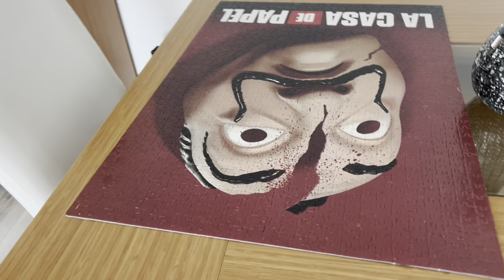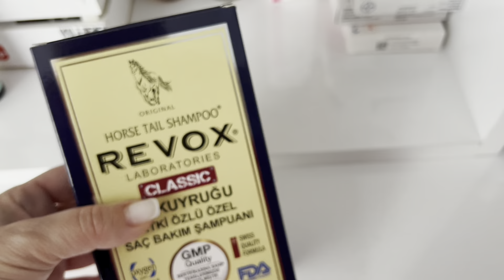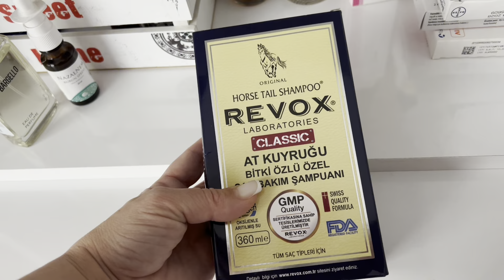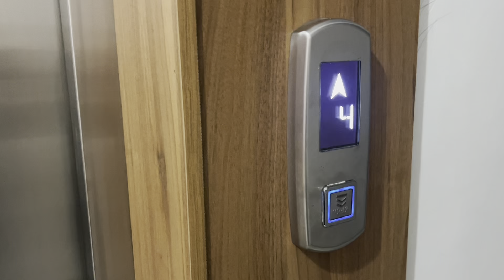ORUÇ VLOG | Suna Biltekin Vlog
Ramazan ayının güzellikleriyle dolu bir iftar vloguyla karşınızdayım! Bugün iftar için harika bir menü hazırladım ve günümü sizinle paylaştım. Soframızda lezzetli mantarlı et sote yemeği, pilav ve nefis bir çorba var. Sonrasında ise Esila’nın at binme dersi için kulübe gittik, birlikte eğlenceli anlar yaşadık!

Videomu izledikten sonra yorumlarınızı ve düşüncelerinizi paylaşmayı unutmayın! Herkese keyifli izlemeler ve afiyet olsun! 🌟

Umarım beğenirsiniz!